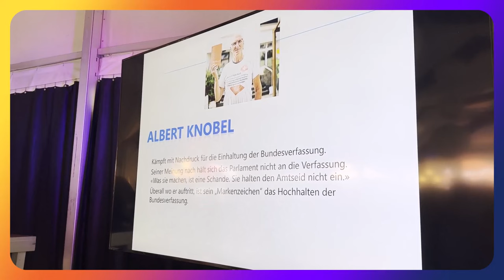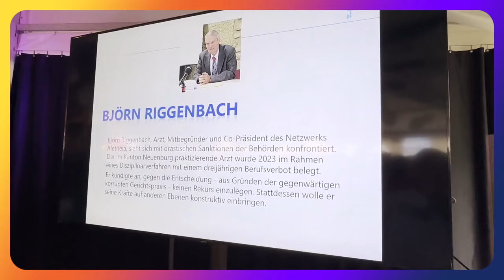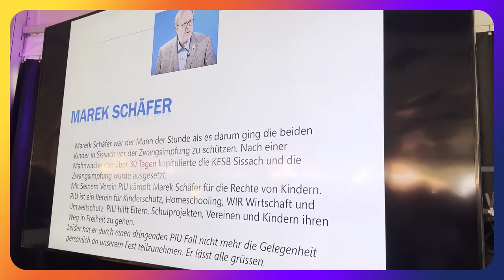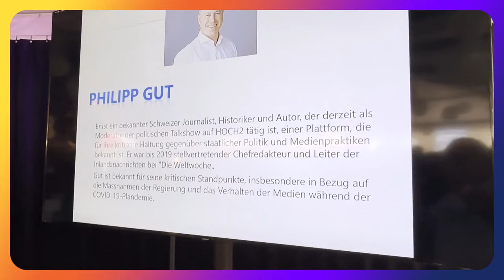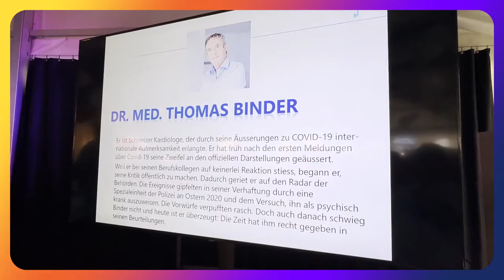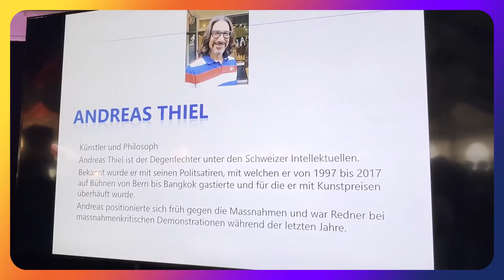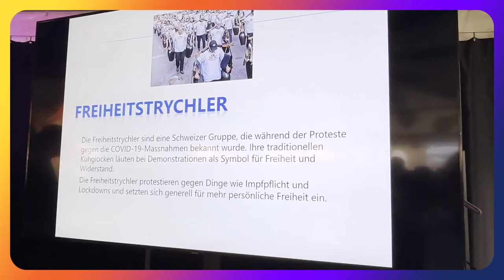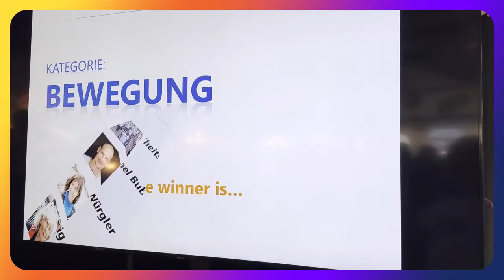🇨🇭 Verleihung Freiheitspartei 2024 - Strickerfest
Vielen Dank an den Supporter, der den Anlass gefilmt und uns das Material zur Verfügung gestellt hat!